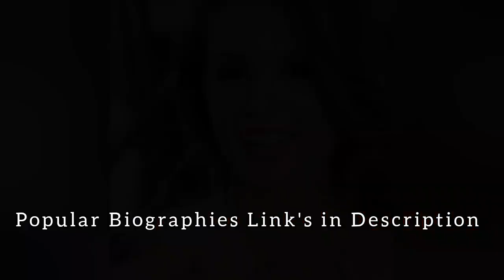Eva Angelina Biography (Lifestory) / EVA ANGELINA FASCINATING CAREER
Hi there, Welcome to Sinn Celebs
Thanks for your valuable time on this video.

Eva Angelina Biography, Biography of Eva Angelina

Discover the captivating journey of Eva Angelina, an iconic figure in the world of entertainment. This intriguing video delves into the fascinating life and illustrious career of Eva Angelina, exploring her rise to stardom, the challenges she overcame, and her enduring impact on the industry. Join us as we unveil the untold story behind this enigmatic personality, whose legacy continues to shine in the realm of entertainment. Dive deep into the world of Eva Angelina, where passion, talent, and determination forged an unforgettable path.

Note : This channel does not support , endorse or encourage any illegal activities. It is purely made for entertainment and educate or provide information to the audience about the actors/actresses.

All the images are compiled using filmorago and my videos.